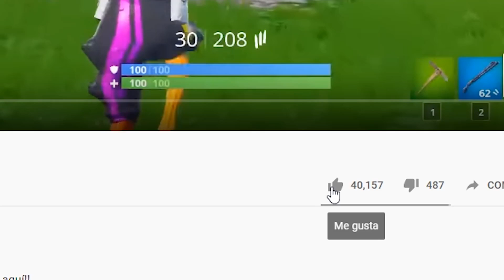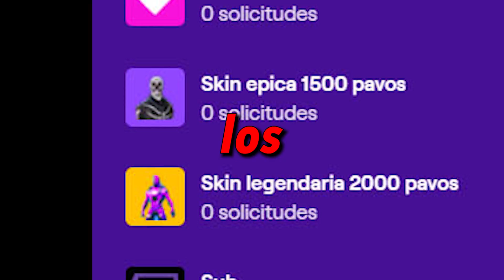CUANDO TU CARA ES UN IMÁN DE BALAS! FT DUXO | Fortnite | c3jo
Desde que empezamos a jugar, no paramos de modir por snipazoz en la caraxd

- Canales!